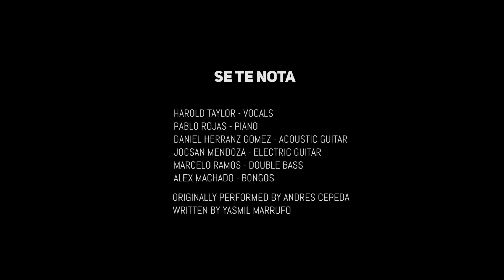Harold Taylor - Se Te Nota (Andrés Cepeda Cover) Live From Home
Se Te Nota (Andrés Cepeda Cover) Live From Home

Harold Taylor - Vocals
Pablo Rojas - Piano
Daniel Herranz Gómez - Acoustic Guitar
Jocsán Mendoza - Electric Guitar
Marcelo Ramos - Double Bass
Alex Machado - Bongos

Originally performed by Andrés Cepeda
Written by Yasmil Marrufo

Follow Harold Taylor

Video Production:
Unique Films